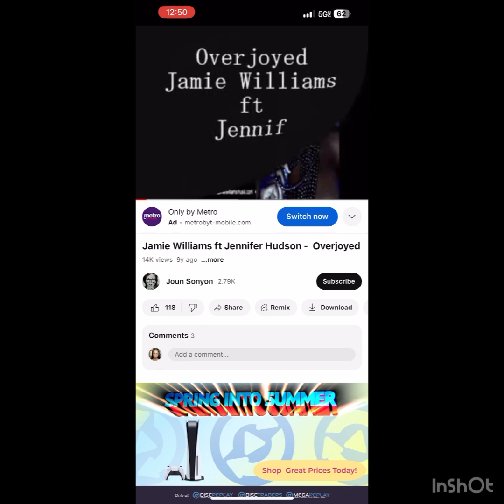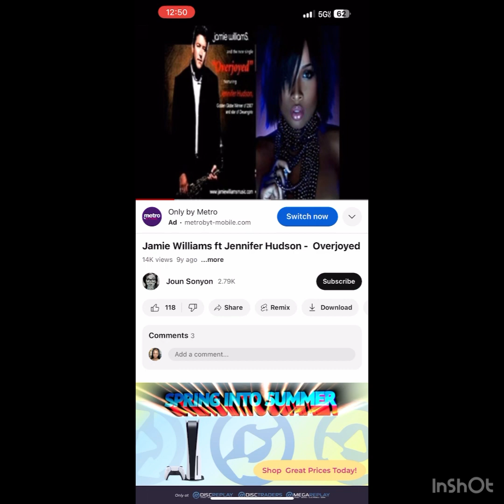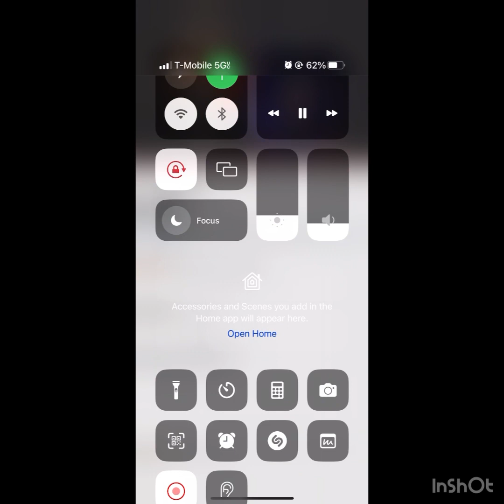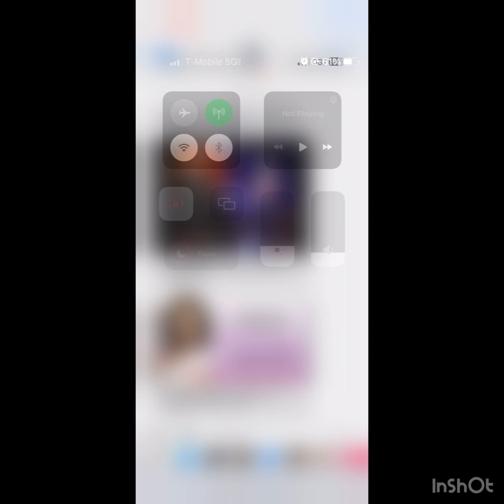Za’Marionna Drag Mix